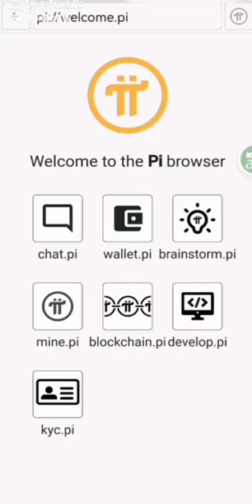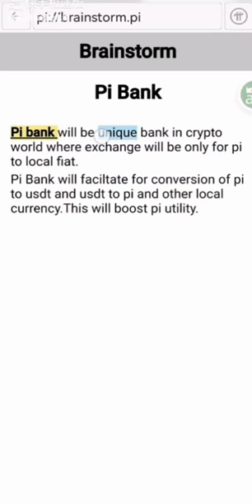派pi币变现太简单，大家完全不用太担心。pi pinetwork @PiCoreTeam@nkokkalis @fenxizhu @Chengdiao